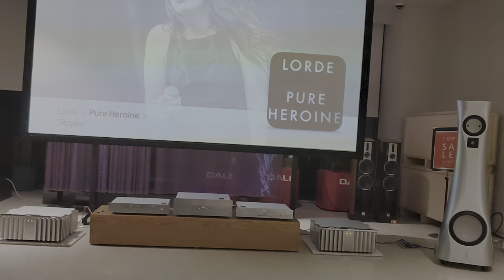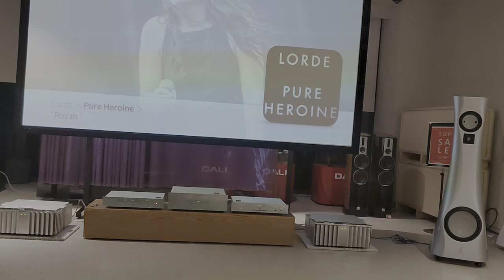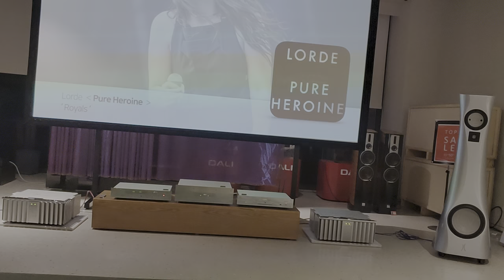11 ESTELON XA + BURMESTER 035 + 911 + 151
ESTELON XA + BURMESTER  035 + 911 + 151